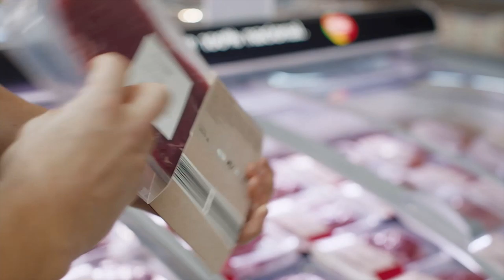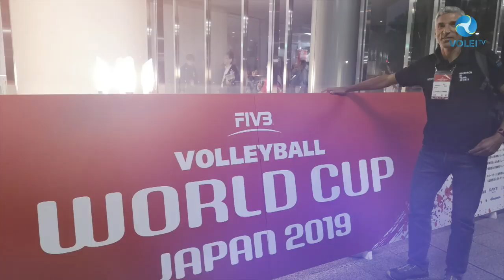Volei à Mesa - Ep.1 Introdução ao Voleibol | Volei TV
Paulo Vicente e Rui Pinto são os primeiros convidados de António Guerra no novo programa da Volei TV.
"Volei à Mesa" é um espaço dedicado a todos os amantes da modalidade e em cima da mesa estarão temas ligados ao panorama do voleibol nacional e internacional, onde será abordada a história da modalidade, gestos técnicos, organização tática e coletiva, especificidades de voleibol indoor, praia e adaptado.
Hoje, começamos com uma breve introdução ao voleibol numa conversa descontraída!